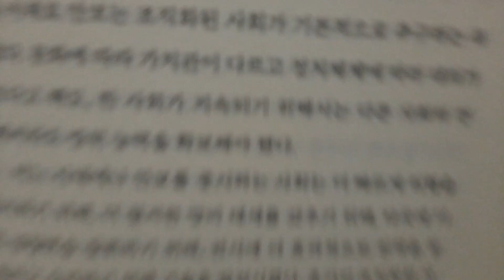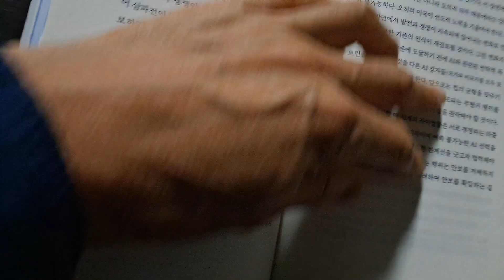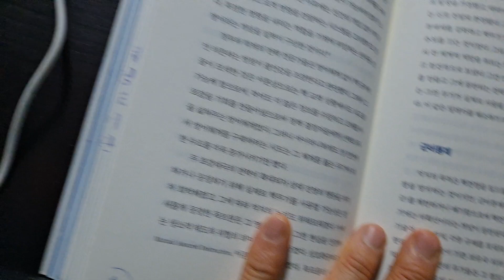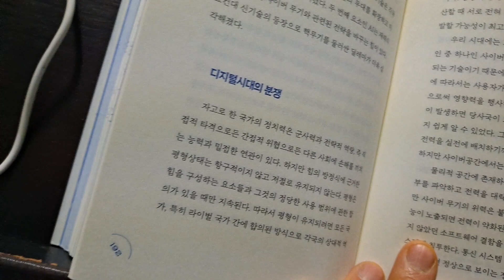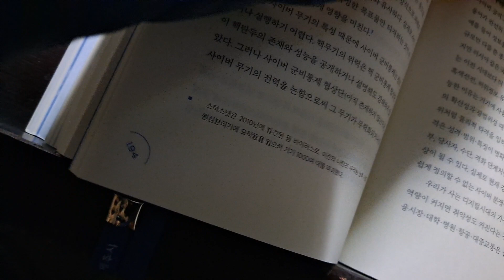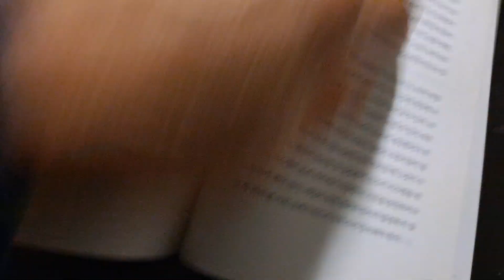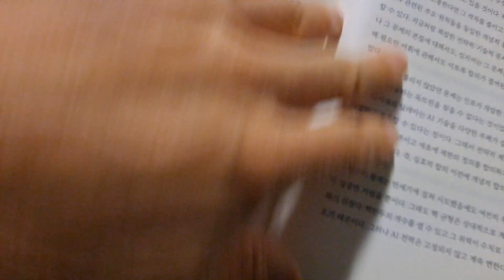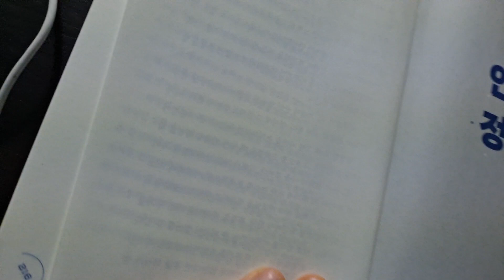⚡AI이후의 세계6ㅡ키신저.에릭슈밋.대니얼 허튼 로커,챗GPT는 시작일뿐이다.ㅡ5장 안보와 질서